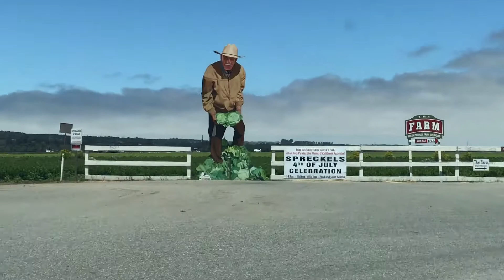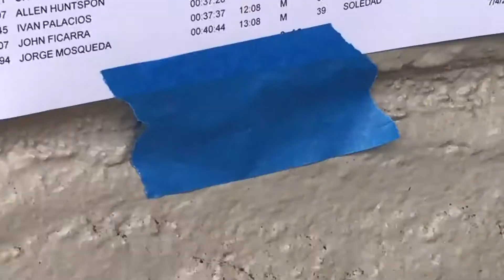Spreckels 4th of July 5K Run - Ironman Training Week 21